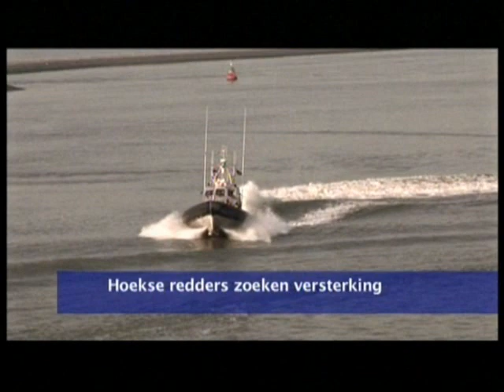KNRM Hoek van Holland-opstappers gezocht.mp4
De komende jaren dreigt er een tekort aan opstappers te ontstaan bij reddingstation Hoek van Holland van de Koninklijke Nederlandse Redding Maatschappij. Er gaan dan 4 ervaren opstappers met dagbeschikbaarheid stoppen met vrijwilligerswerk op de KNRM reddingboot Jeanine Parqui.
Om ook in toekomst tijdens "kantooruren" inzetbaar te blijven is het van groot belang een aantal enthousiaste nieuwe opstappers te werven en op te leiden die op de dag beschikbaar kunnen zijn voor reddingwerk.
Als men interesse heeft, woont of werkt in Hoek van Holland en tijdens "kantooruren" beschikbaar kan zijn, kom dan zeker op een zaterdagmiddag tussen 16.30 uur en 17.30 uur langs in het bemanningsverblijf van de KNRM aan de Berghaven, stationsweg 25 Hoek van Holland.